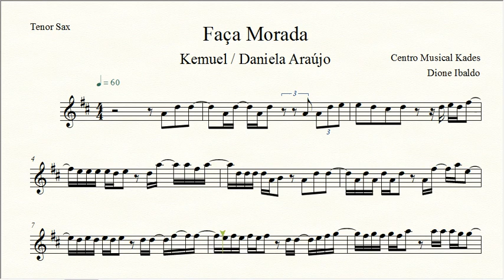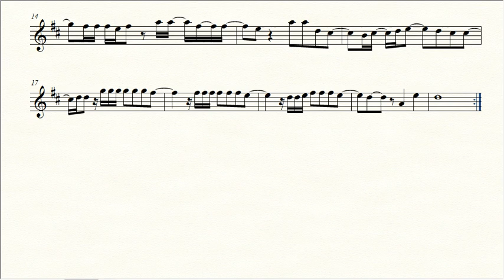Partitura Faça Morada - Kemuel / Daniela Araújo - Sax Tenor